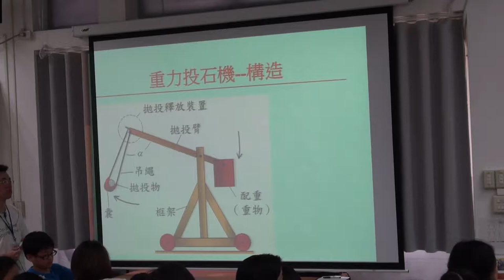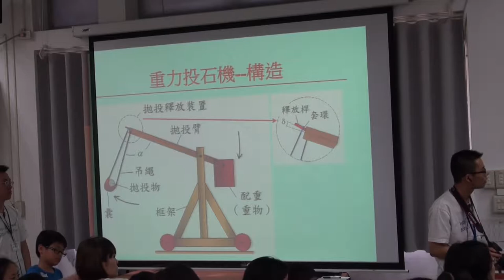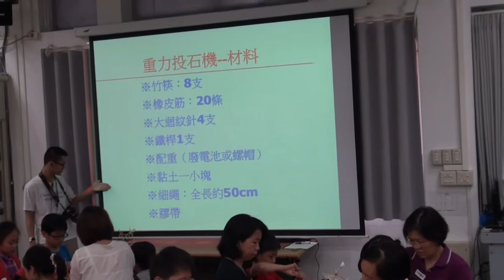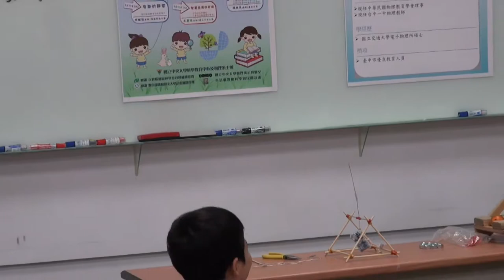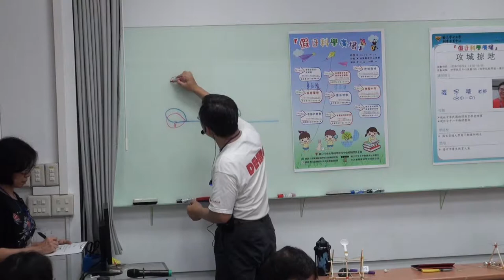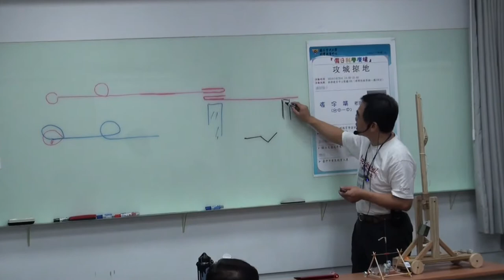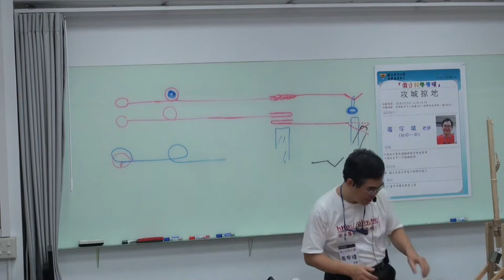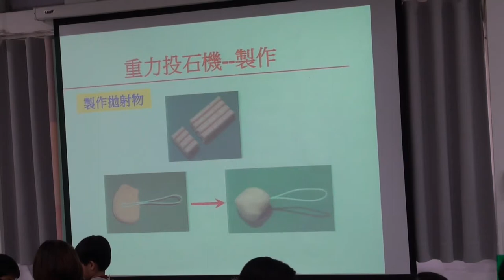[假日科學廣場] 攻城掠地 2/2 (重力投石機製作)